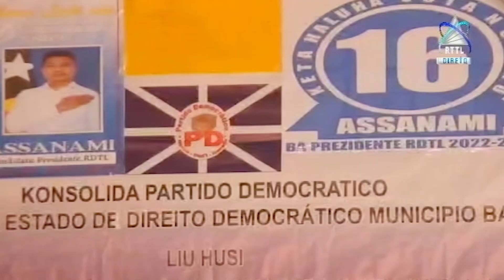PD Lansa Posko Kampanha Kandidatu PR Mariano Asanami Sabino Iha Trilolo